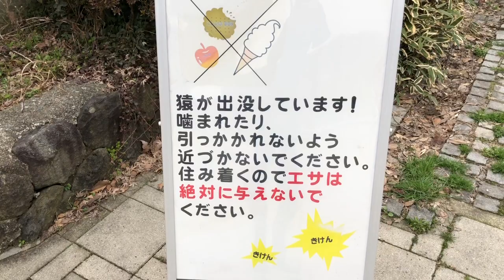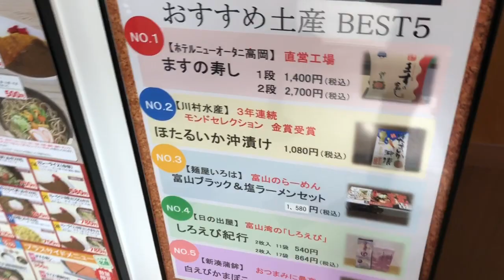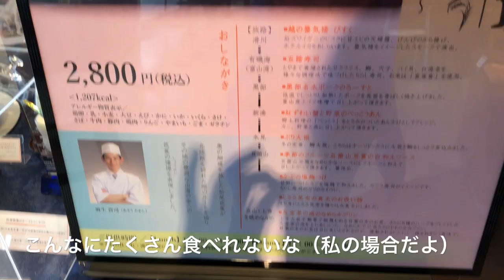【サービスエリア】有磯海（アリソウミ）で海鮮丼/下り新潟方面（北陸自動車道）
ぷらっとパークに車をとめて
一般道から入ることができます。

有磯海（アリソウミ）サービスエリアは
上りと下りで違うらしい。
こっちの下りはホテルニューオータニ高岡のレストランが入ってるのが有名。
上りは鱒ずしのフライが有名かな。今度、行ってみるよ！